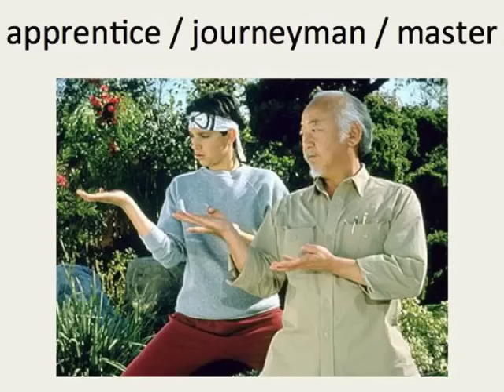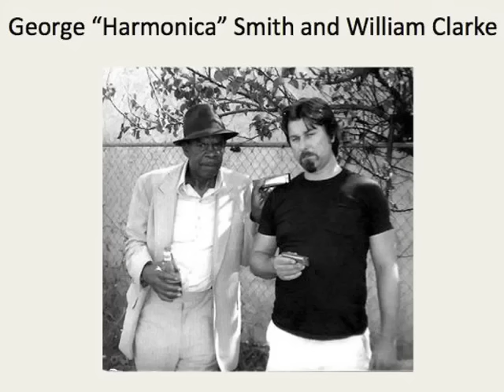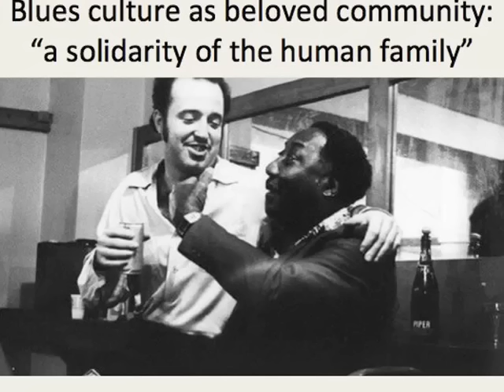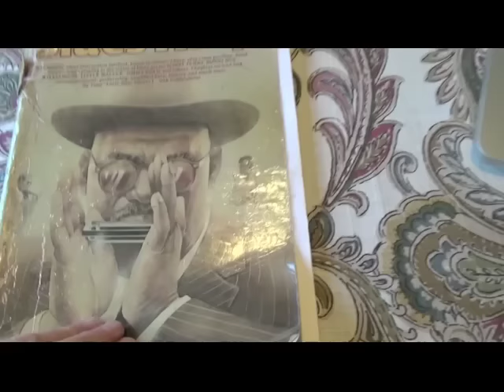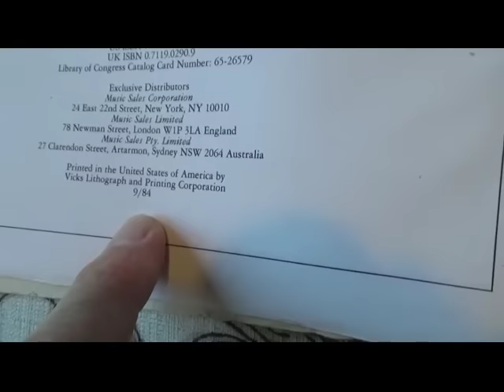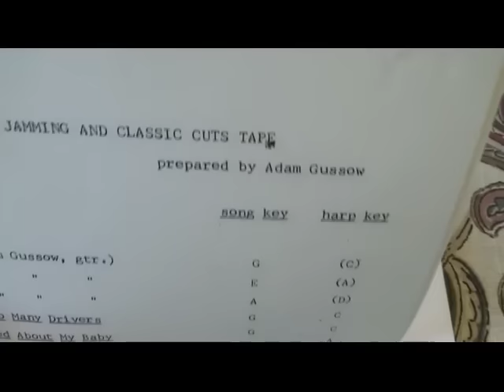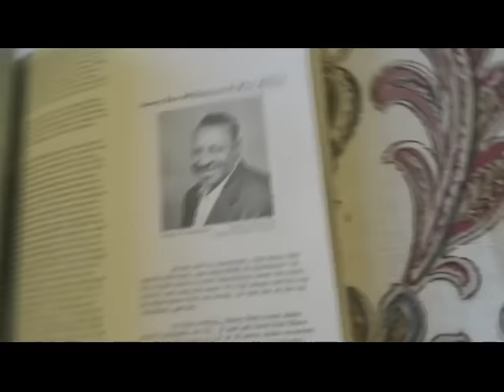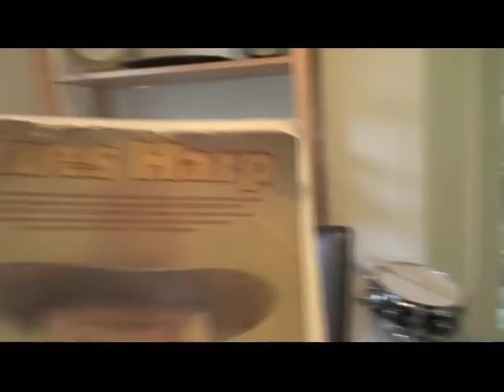How did people learn blues harmonica before the internet?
A blues harmonica teacher offers an historical survey.  With Adam Gussow of Modern Blues Harmonica.